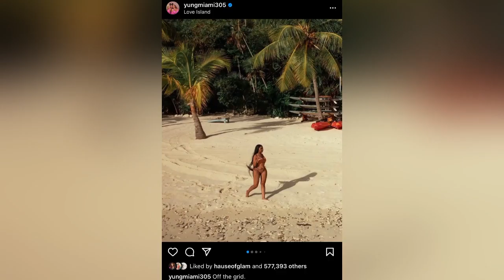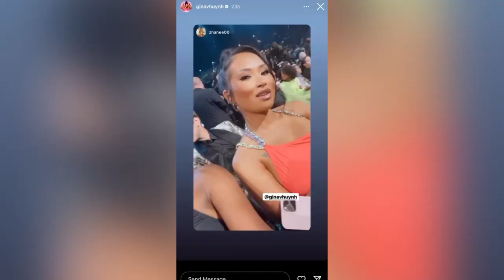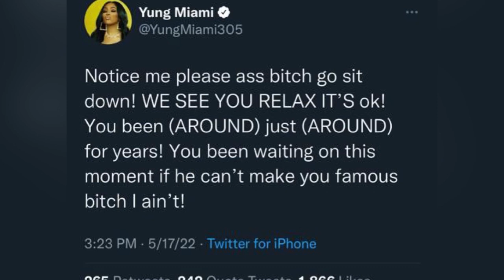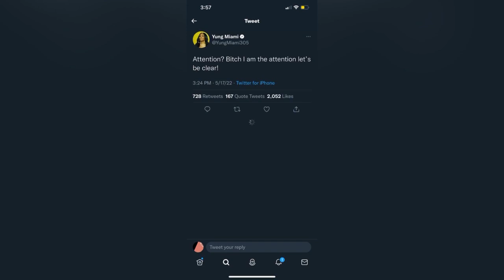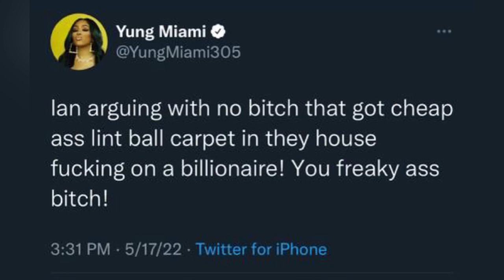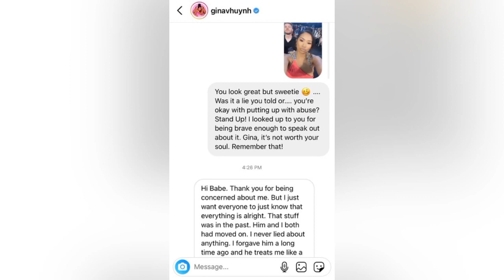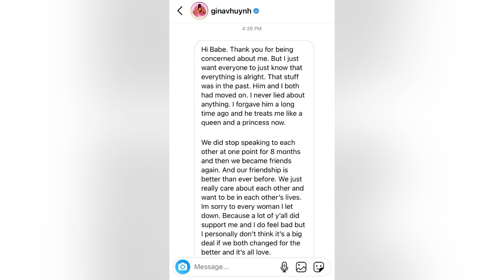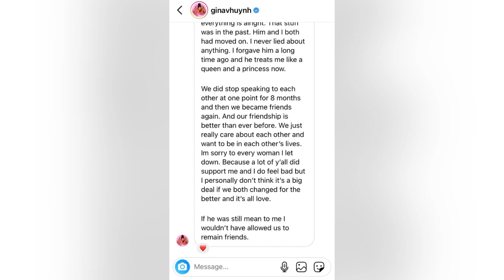Yung Miami DESTROYS Puffy’s Side Piece| Yeah…The One That Went On Tasha K &Accused Him Of DV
Diddy Brings Gina Huynh To Las Vegas Amid Rumors He's Dating Yung Miami. YUNG MIAMI & ONLYFANS MODEL GINA HUYNH ARE FIGHTING OVER DIDDY ON SOCIAL MEDIA.  DIDDY
CAUGHT IN BETWEEN YUNG MIAMI & GINA HUYNH TRIANGLE THINGS ARE GETTING CATTY!!!